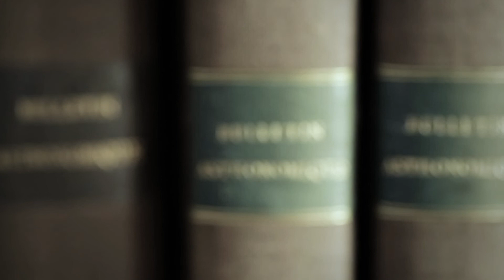Le meilleur est-il à venir ? Pop'Sciences Mag #4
C’était mieux avant ! Le refrain du mythe de l'Âge d'or revient  régulièrement lorsque, face aux grands défis sociétaux du présent, nous en revenons au passé et réglons nos comptes
sur son dos.

Pour ce nouveau numéro, Pop’Sciences ne donne ni dans la mélancolie, ni dans l’euphorie insouciante du progrès scientifique absolu. Nous proposons un regard sur les avancées techniques, socio-économiques et sanitaires qui forgent le monde contemporain et préparent celui qui vient.

Au plus près de la recherche scientifique, vous évaluerez l’intérêt et la portée des progrès en médecine d’augmentation. Vous analyserez également les courants sociologiques et économiques qui repensent la place du travail dans nos vies futures. Notre rédaction s’est aussi intéressée aux chercheurs qui tentent de définir un modèle agricole durable, répondant au défi de devoir nourrir 10 milliards de bouches d’ici 2100. Vous identifierez les conséquences à venir du changement climatique en cours, et enfin vous vous interrogerez : a-t-on raison de vouloir aller sur Mars ?

Ce magazine vous invite à prendre position !
Était-ce mieux vraiment avant, ou le meilleur est-il à venir ?